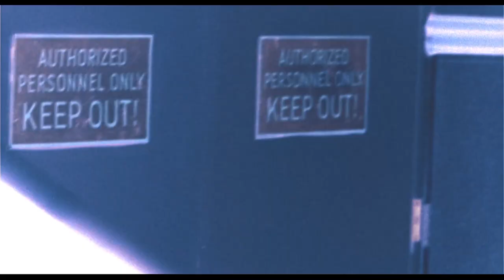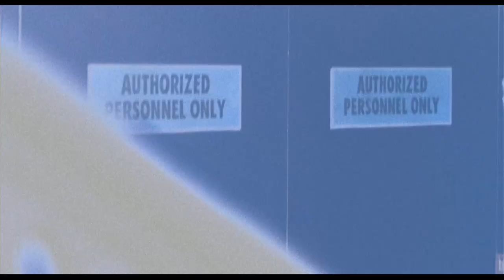Finding Mary's Body | Urban Legends: Bloody Mary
URBAN LEGENDS: BLOODY MARY is NOW PLAYING and can be found to Rent or Buy

Three teens chant an incantation, unleashing a deadly spirit. Is it all a prank taken to gruesome extremes or has a murdered homecoming queen returned from the grave to wreak vengeance?